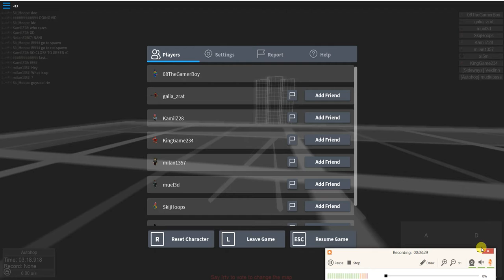how to do surf_kitsune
TODAY WE WILL BE SHOWING YOU HOW TO DO... kitsune... XD ik its kinda easy but for noobs its not